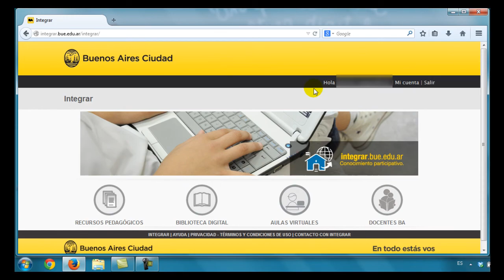Cómo hago para ingresar a Integrar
Video tutorial que explica cómo ingresar al portal educativo del Ministerio de Educación de la CABA, Integrar, utilizando usuario y contraseña.